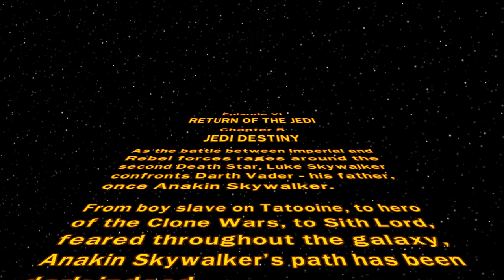LEGO® Star Wars™ The Complete Saga 36. JEDI DESTINY Story